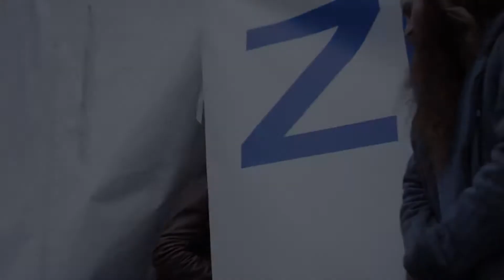Dead Rising - Watchtower (Trailer, English)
Zombieside´s aim is to collect all kinds of information and media (movies, books, tv-shows, games) and build up a big database where you can find everything you want or need about the zombie genre. If you are searching a new movie to watch, a book to read or help to gather info visit